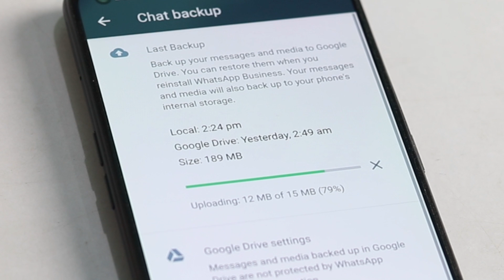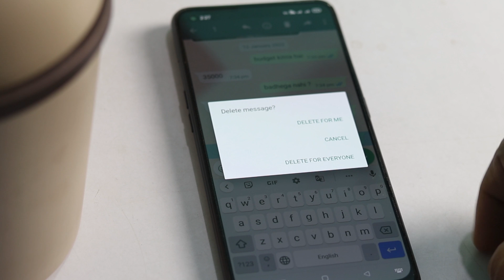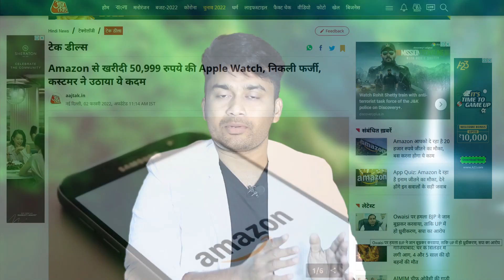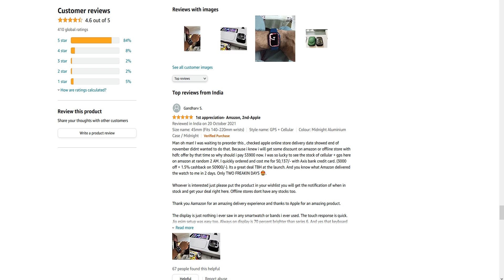Amazon fake apple smartwatch || WhatsApp new update || Facebook || Jilit Official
Apple smartwatch order karne par amazon se aya 250 rupees ka watch, WhatsApp new update aur Facebook ke bare me ajke episode me baat hone wali hai to ummed hai apko video achhi lagegi.